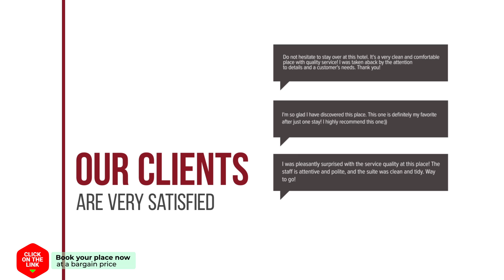Villa Venus hotel review | Hotels in Mitata | Greek Hotels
Villa Venus hotel video review. Hotels in Mitata, greek 3 stars hotels.